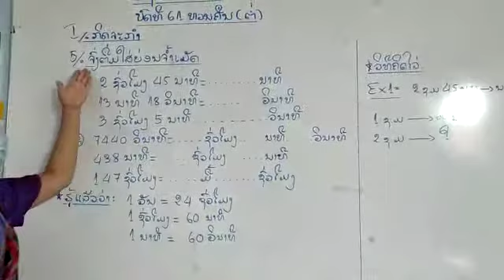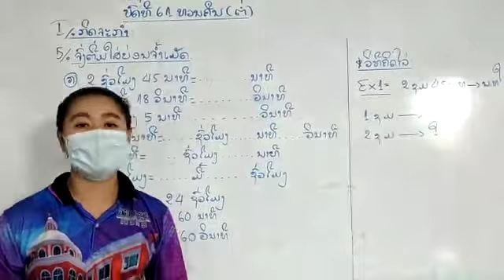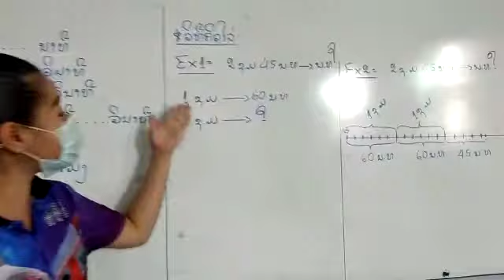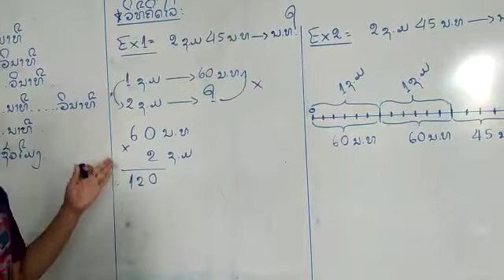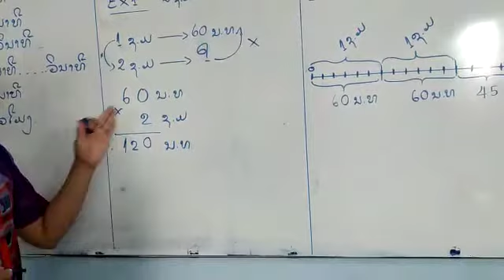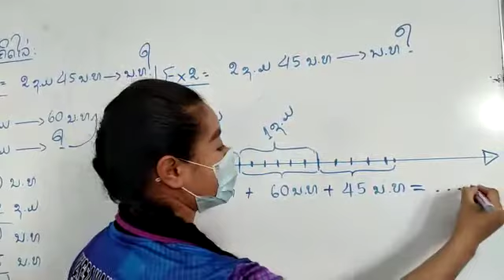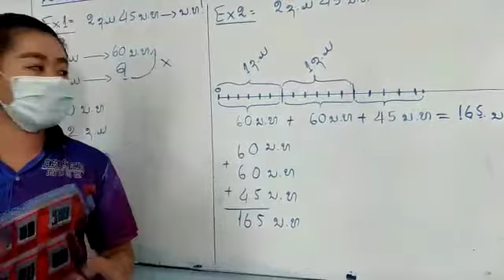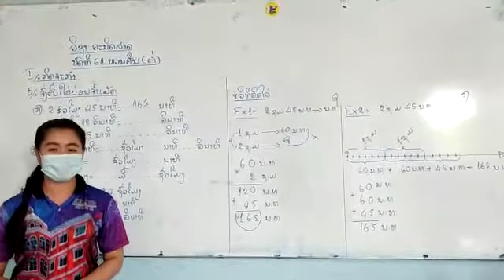ຄະນິດສາດ ປ 4 ບົດທີ61 ຕໍ່